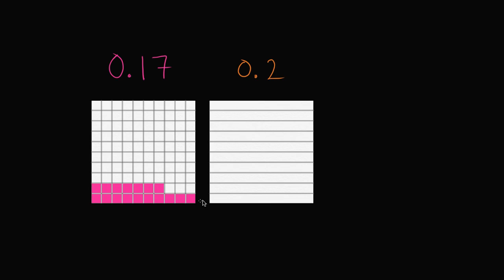Comparando decimales visualmente. Ejemplo